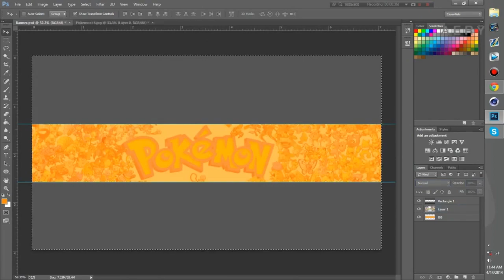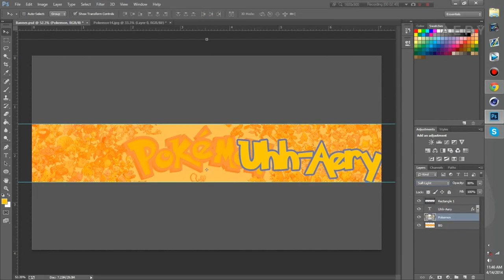Perplex Promo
We are Perplex. We are a simple studio arts team that isn't a clan at all. We like to have fun and share our videos to get more noticed. If you'd like to join private message us to join.
Song: Epic Score- They hit without warning